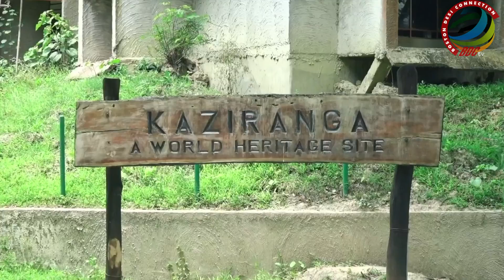Spend A Day With Priyanka Chopra in Awesome Assam!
Priyanka Chopra is in love with the beauty of Assam. The Quantico actress flew down to Jorhat on a chartered flight and shot across two days in various luxurious set ups to showcase Luxurious Assam.